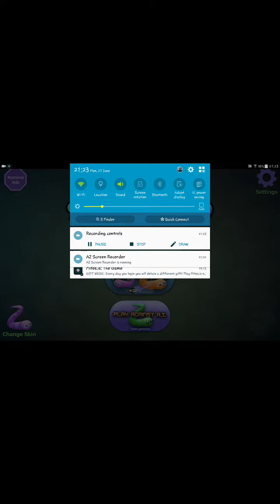CLASH ROYALE NEW DECK AND MIRROR CARD